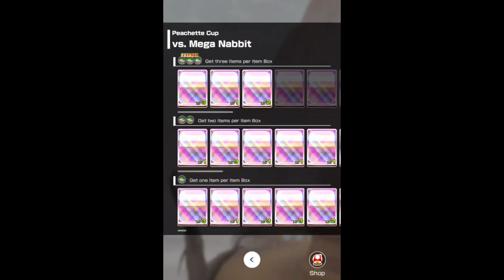more MKT gameplay